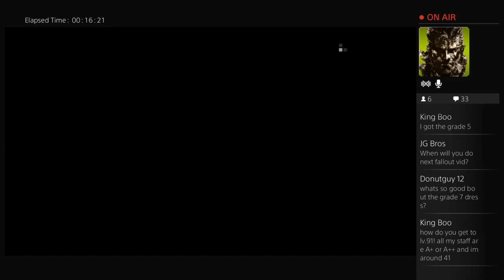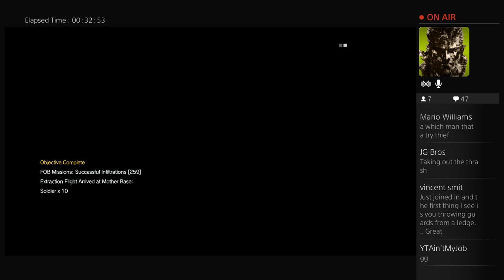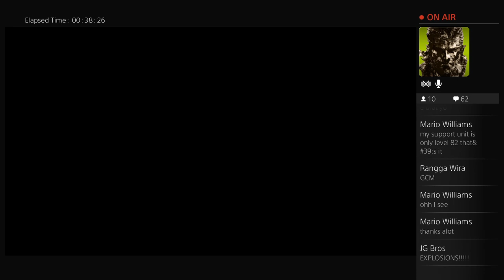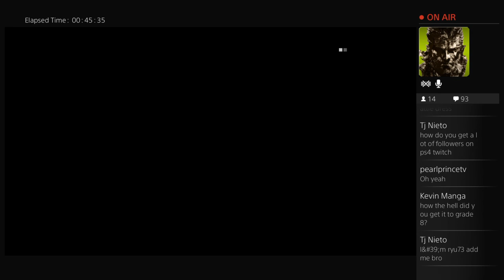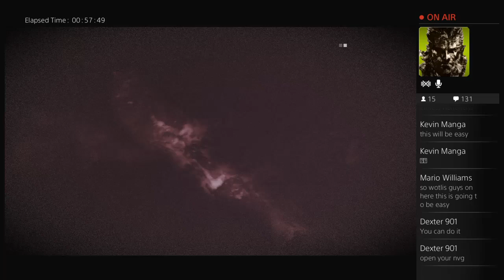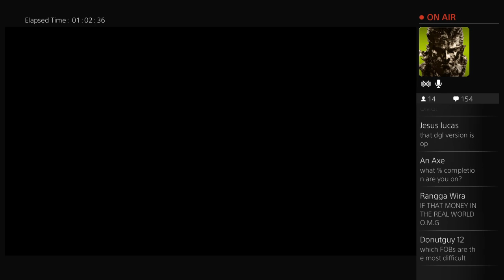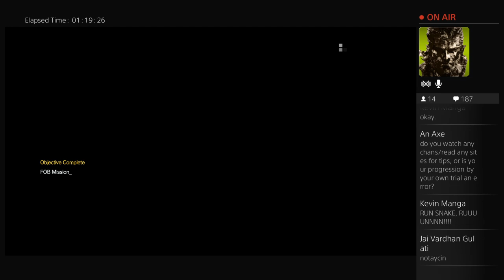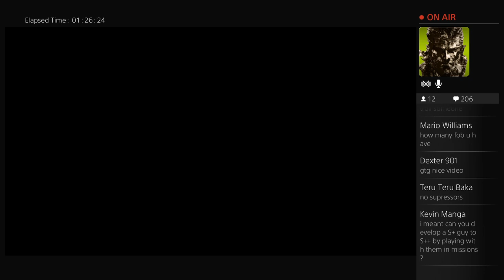The Revolution Gaming Plays MGSV: TPP - FOB With Grade 7 Battle Dress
Lets see how good the grade 7 battle dress really is.

Gaming channel focusing on guides for Metal Gear Solid V, MGO and Fallout 4